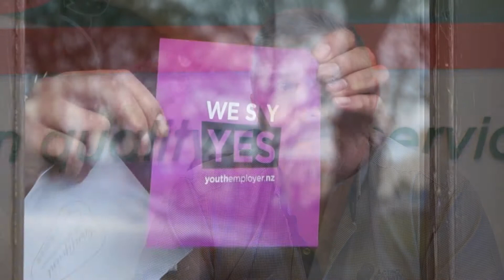Aotea Security Dunedin say YES!